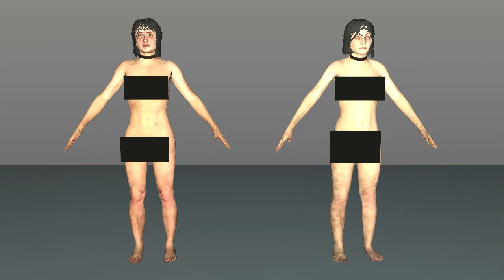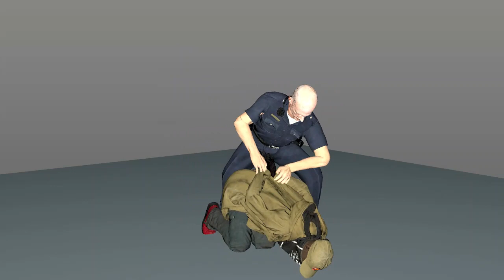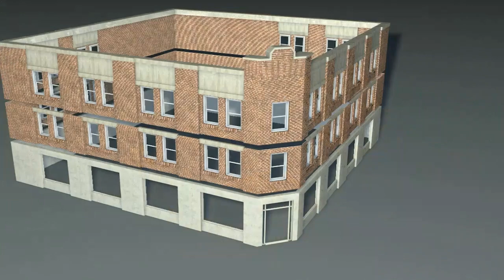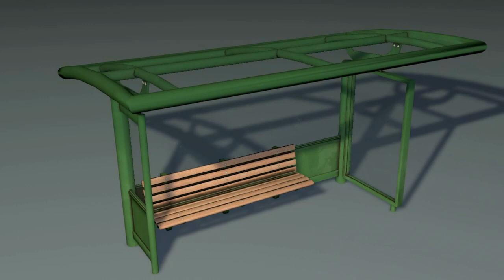READY OR NOT, 3D models 2 (.fbx)